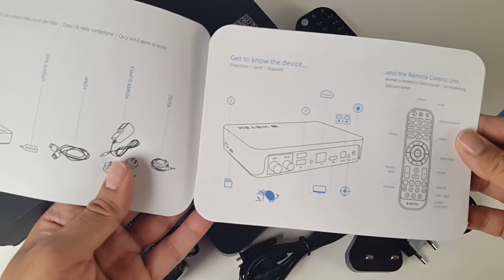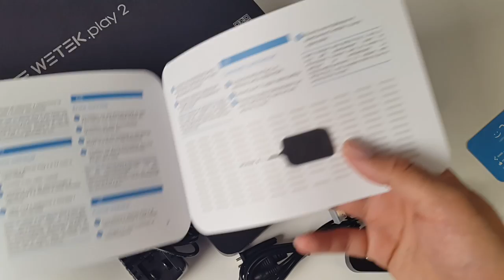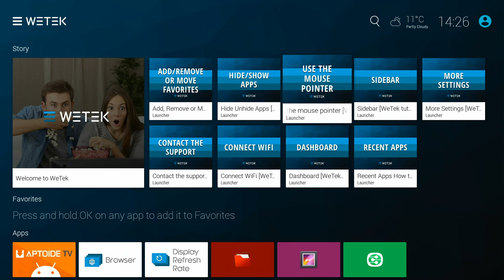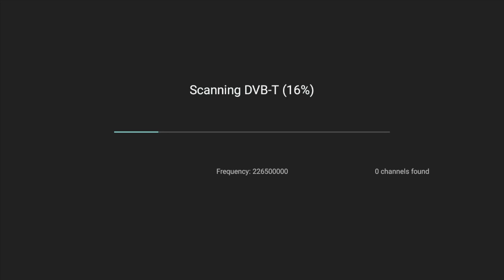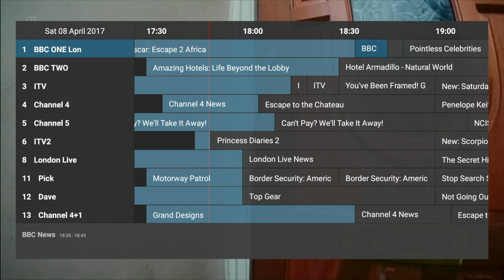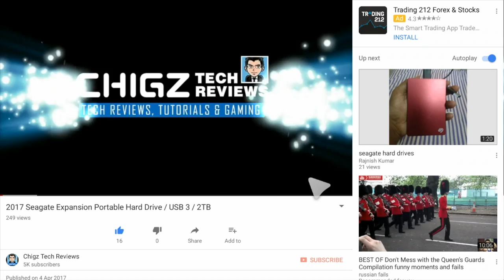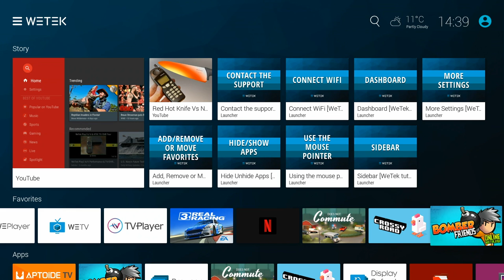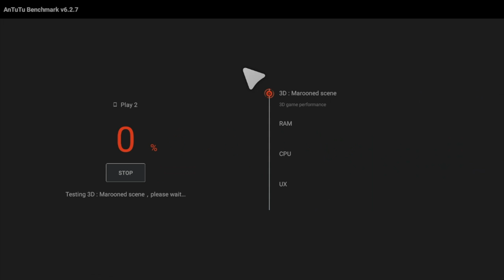2017 WETEK Play 2 - Hybrid Android TV Box with DVB Satellite/TV Tuner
2017 WETEK Play 2 - Hybrid Android Box with DVB Satellite/TV Tuner

You can choose which TV Tuner you like. I'm in the UK;
DVB-T2 will do FREEVIEW
DVB-S2 will do FREESAT

Specs:
- CPU: S905H Quad-core running  @ 2 Ghz
- GPU: Mali 450 RUNNING @ 750MHZ
- 2GB DDR3 RAM
- 8GB Internal Storage
- TV Tuner DVB-S2 (Satellite)
- Dual Band Wifi- supporting 2.4ghz and 5 GHz  B,G,N
- Bluetooth v4.0
- Android WeOS 5.1
- Supports Ultra HD 4K videos @ 60fps
- Support for Google Widevine, Microsoft Playready
- Supports HDR10
- Supports Dolby DTS & Dolby Audio